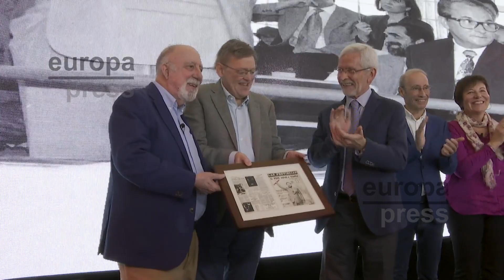El PSPV-PSOE celebra los 40 años de la llegada a la Generalitat del 'expresident' Joan Lerma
El 'president' de la Generalitat Valenciana y secretario general, Ximo Puig, el expresident de la Generalitat Valenciana y actual senador del PSPV-PSOE, Joan Lerma, y la vicealcadelsa de València, Sandra Gómez, han participado en el acto del partido: 'PSPV-PSOE: Tota una vida de governs progressistes' dónde se conmemora los 40 años de la llegada del expresident Joan Lerma a la Generalitat Valenciana.